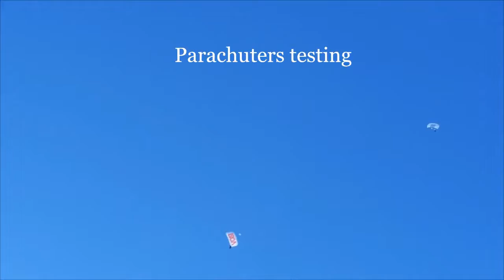Final preparations for X3M Jazz 2013 at Vossajazz HD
Short documentary on Extremejazz 2013 at Vossajazz, filmed by Asle Karstad, featuring Jøkleba: Audun Kleive , Per Jørgensen and Jon Balke